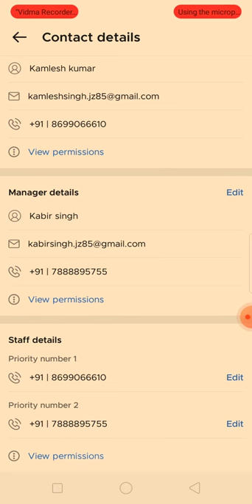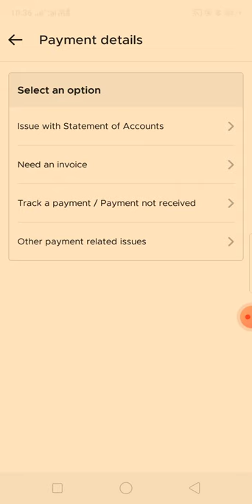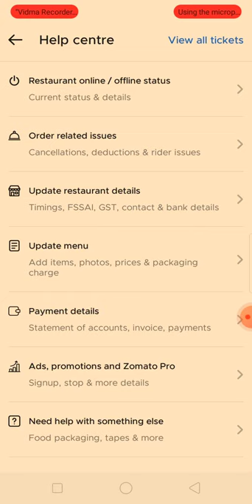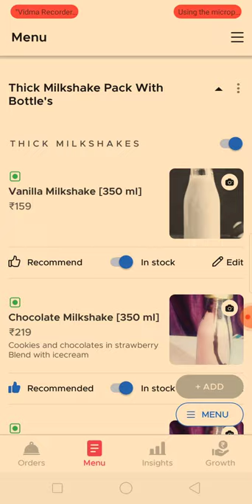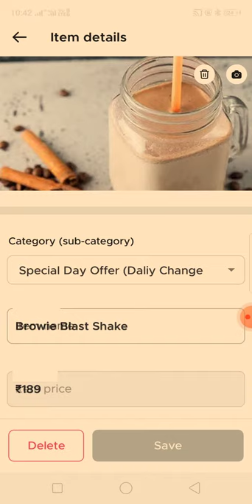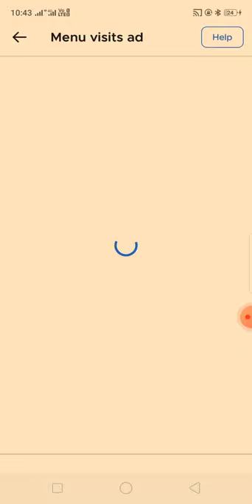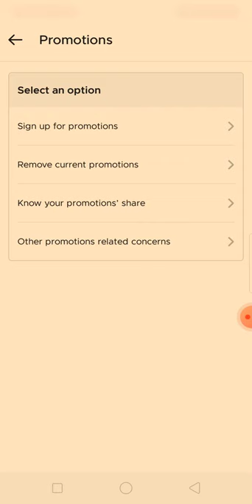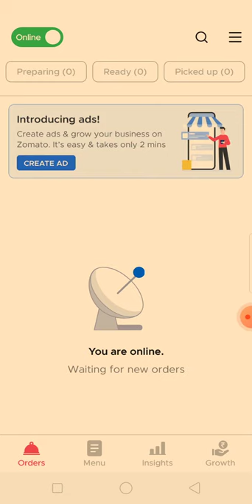Zomato full training new update Zomato app all type of on Zomato app Zomato restauran app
Zomato full training  new update Zomato app all type of  on Zomato app Zomato restauran  help centre how to ticket race Zomato app
Zomato change profile
Zomato on hold items
Zomato map location
Zomato change address
Zomato any help
Zomato new listing for free
Zomato increase orders
Zomato maintain ratings